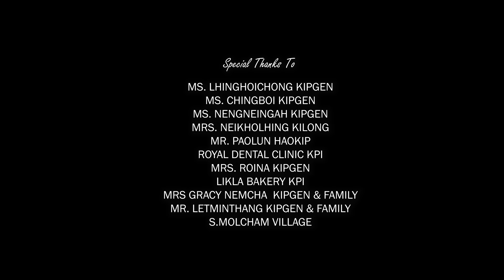SANGGA HINKHO|| HATNEITHEM KIPGEN ||LALBOI MISAO ||LATEST SHORT VIDEO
Thadou-Kuki Short Video "Sangga Hinkho"
Cast: Hatneithem Kipgen, Lalboi Misao & Ever Mangcha Kipgen
Singer: Fix Haopu Haokip
Music & Recording: Akhup Kom Omega Studio
Camera & Editing: David Khaigoulen Kipgen
Director: Ever Mangcha Kipgen
Producer: Fix Haopu Haokip